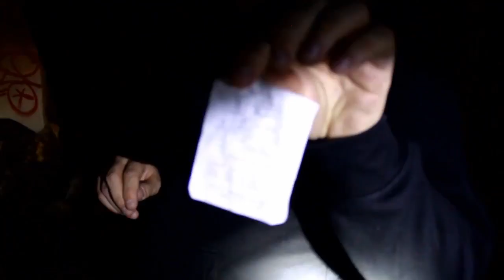Abandoned factory complex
We are exploring an abandoned factory which is full of crap.

Tutkimme hylättyä tehdasta, joka oli täynnä sontaa